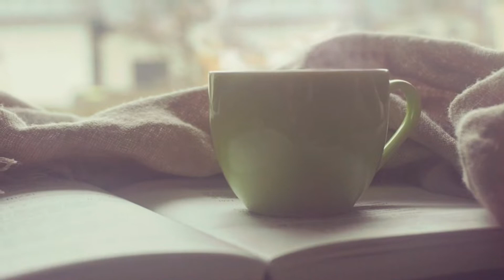Relaxing music video nature|sea|insomnia relief|deep sleep|calming music|tranquility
Relaxing music video for sleep or to stay calm|insomnia relief|deep sleep|calming music|tranquility

Relaxing video for sleep /insomnia relief/deep sleep music video

Get ready to sleep, here comes the relaxing music with satisfying videos

Relaxing music video for sleep /earth/moon/space
Insomnia relief music/deep sleep music

Relaxing music for sleep  /insomnia relief/calming music/deep sleep music/moodsoothing music

Relaxing music for sleep and to stay calm   /asteroids/planets/galaxy/milkyway/universe

Relaxing music for stress relief calm music for meditation sleep relax healing therapy spa

Satisfying video under relaxing deep sleep music stress relief meditation

Calm music for meditation relief music video with beautiful nature music therapy music for yoga music for massage,spa music total relaxation music study music healing music dream music sleep music
Piano music harp music violin music flute music relief anxiety deep relaxation beautiful views of beach marine
find peace
Morning relaxation
Wakeup peacefully
Relaxation volume up
Blessing and peace
Bright future
Relief therapy

find peace
Morning relaxation
Wakeup peacefully
Relaxation volume up
Blessing and peace
Bright future
Relief therapy